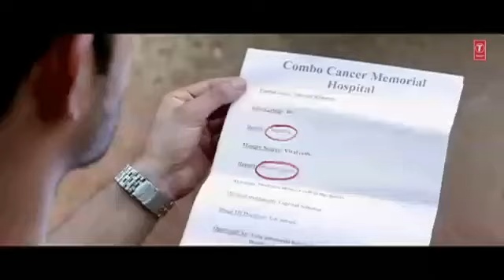Shukriya Shukriya Dard Jo Tumne Diya| Full HD Video Song| Superhit Bewafai Song| Agam Kumar nigam.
Song lyrics :👇👇👇

Shukriya shukriya

Dard jo tumne diya

Shukriya shukriya

Yeh khata humse huyi

Dil jo bas tumko diya

Naa koye shikwa gila

Tumse oh bewafa

Tumse oh bewafa

Pyar toh tahi nahi

Pyar jo tumne kiya

Shukriya shukriya

Shukriya shukriya

Ro bhi naa pawo abb

Toh tanha rato me

Aansu bhi naa chhoda

Tumne aankho me

Zakhm diya hai aisa

Bhul naa pawo tujhe

Mar jaunga mai

Toh teri yad me

Shukriya shukriya

Zakhm jo tumne diya

Shukriya shukriya

Shukriya shukriya

Shukriya shukriya

Apna kehke jabsa

Tumne luta hai

Kya mai bolo yeh

Dil kitna tuta hai

Tuta dil kaa har

Tukra yeh kehta hai

Pyar naa karna pyar

Toh bas ek doka hai

Shukriya shukriya

Dil jo tore diya

Shukriya shukriya

Tumse oh bewafa

Tumse oh bewafa

Shukriya shukriya

Shukriya shukriya